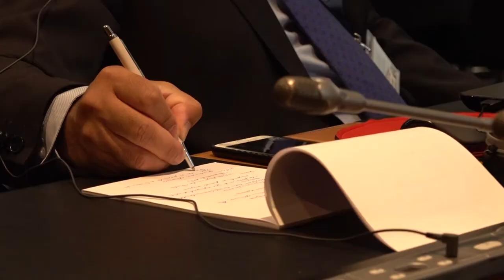WTO 17 .07 .2020